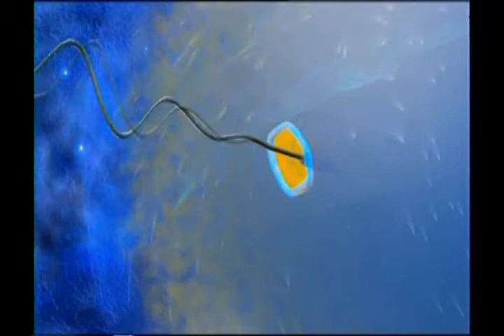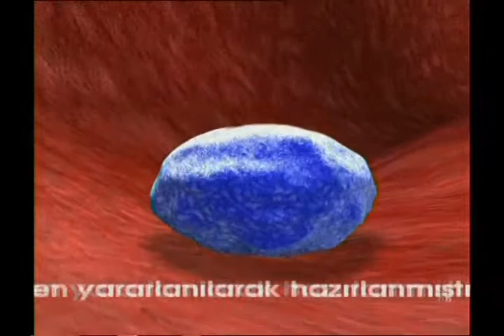Sperm yumurta buluşması gerçekleşiyor